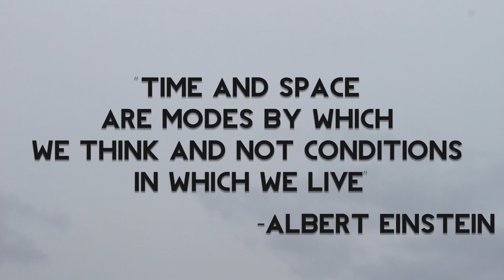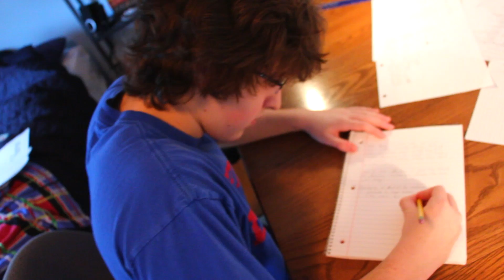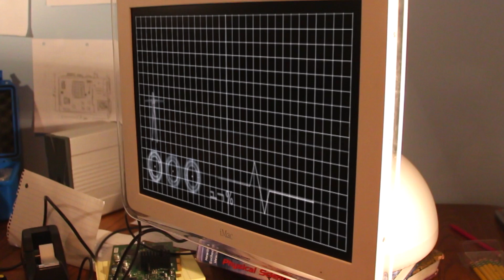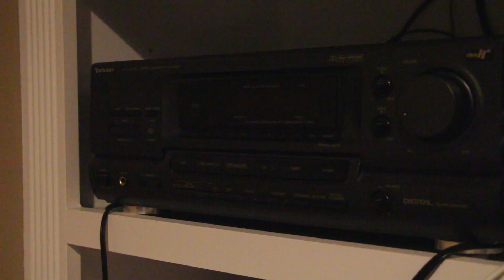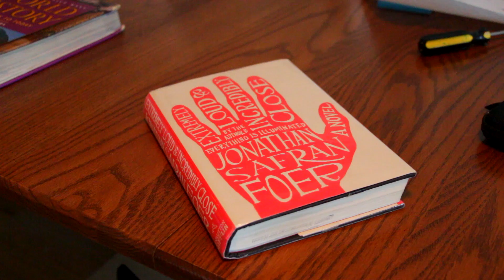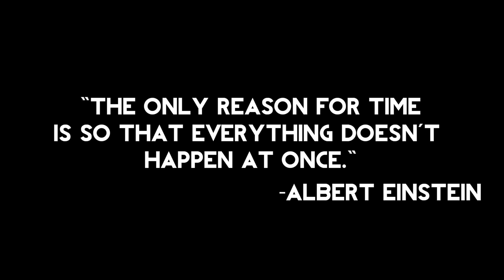TIME AND SPACE (Short Film)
A young man uses his intellect to create a device that can alter time and space, however not everything goes according to plan and his life is changed forever.

AWARDS:
*2013 UAHS FILM FEST WINNER*
*OFFICIAL SELECTION NWOFF 2013*

CAST:
Matt: Jack Campise
Adam: Eric Colombo
Young Adam: Braeden Colombo
Waitress: Tina Hohman
Adam's Brother: Ethan Colombo

CREW:
Written and Directed by: Jack Campise
Screenplay by: Jack Campise
Edited by: Jack Campise
Cinematography by: Ryan Harrison and Jack Campise
Filmed by: Ryan Harrison, Vince Campise, Ailsa Heckscher and Tina Hohman
Transportation: Vince Campise
Visual Effects: Jack Campise
Sound Mixing: Jack Campise
Sounds by: Freesound.org

"Fell Out Of The Sky"
by State Shirt

"Collapsing Time"
by Dexter Britain

"Cassettes"
by State Shirt

SPECIAL THANKS TO:
Anees Assaf
Mary Duncan
The Colombo Household
The Employees of Chef-o-nette
The Employees of the UAPL